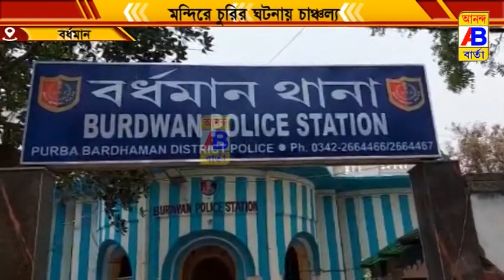সিদেস্বরি কালি মন্দির চুরি